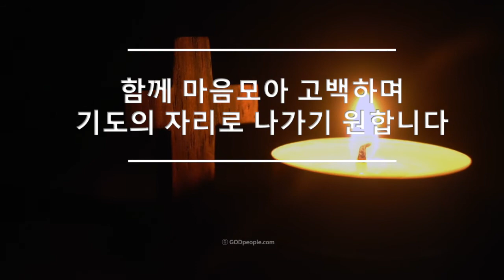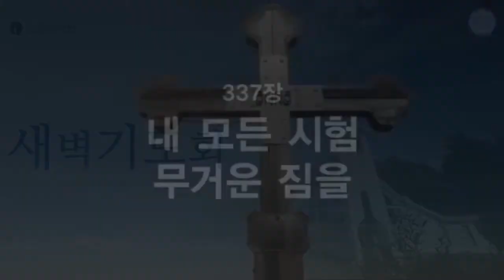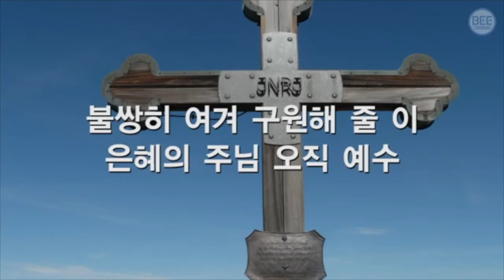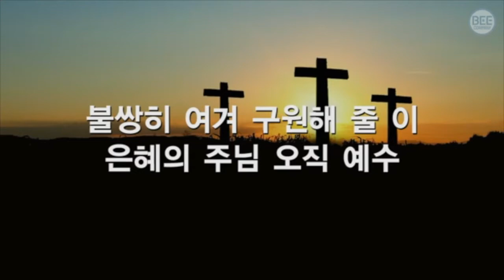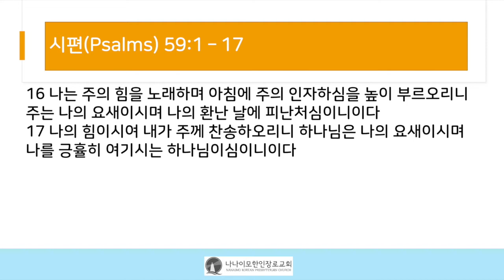[나나이모한인장로교회] 2021년 3월 9일 새벽기도회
출처
성경본문 _ 성서유니온선교회 매일성경 오디오해설 중

찬양
묵상을 돕는 잔잔한 찬송가 연주 - 새벽날개 위에서 HYMNS

모든 내용은 사용관련하여 사전에 협의되었습니다